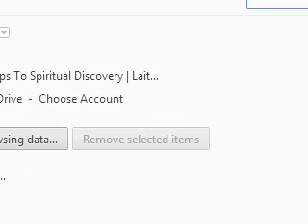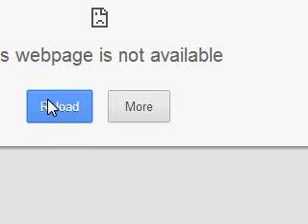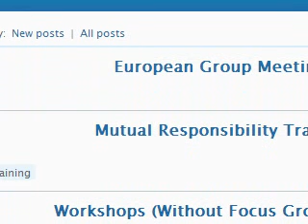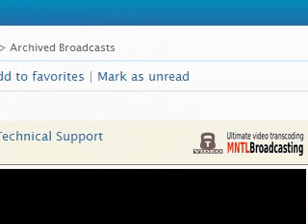ravlesson1 2014 02 04